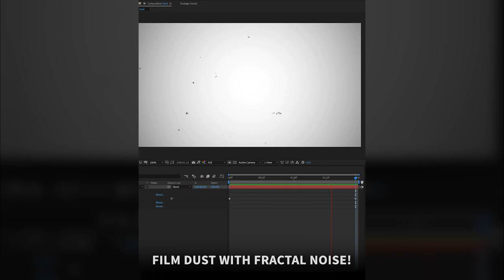Film Dust & Specs with Fractal Noise in After Effects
In this :60 quick tip, learn how easy it is to create film dust and specs with fractal noise in After Effects.